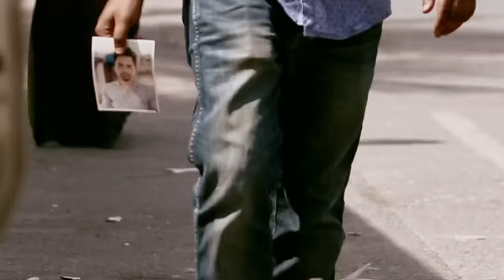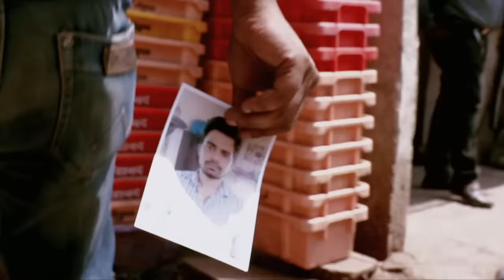Hasina ने दिया अपने पति को धोखा | Crime Patrol Series | TV Serial Episode